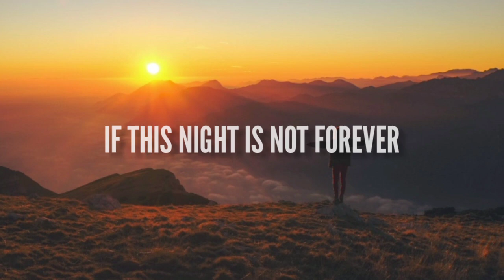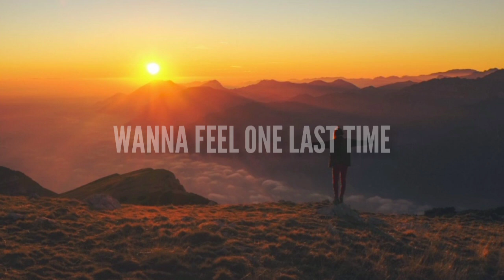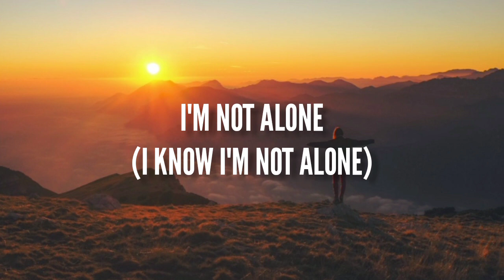Alone (Lyrics)- Alan Walker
Lyrics

Thanks🎶